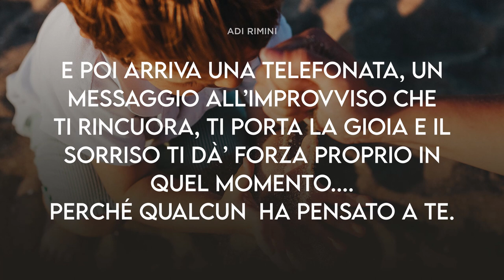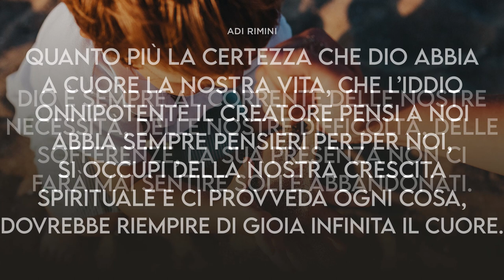"I Pensieri di Dio" - Meditazione Salmo 139:17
“Oh, quanto mi sono preziosi i tuoi pensieri, o Dio! Quant’è grande il loro insieme!” Salmo 139:17

“I pensieri di Dio”

Sarà’ capitato a tutti di trovarsi in un momento particolarmente difficile in cui la sensazione della solitudine è più profonda che mai.
Pensi che nessuno sia interessato abbastanza a te da avere un pensiero affettuoso, una parola di incoraggiamento di cui senti veramente il bisogno.
E poi arriva una telefonata, un messaggio all’improvviso che ti rincuora, ti porta la gioia e il sorriso ti dà’ forza proprio in quel momento. perché qualcuno ha pensato a te.
Quanto più la certezza che Dio abbia a cuore la nostra vita, che l’Iddio onnipotente il creatore pensi a noi abbia sempre pensieri per per noi, si occupi della nostra crescita spirituale e ci provveda tutto, dovrebbe riempire di gioia il cuore.
Dio è sempre al corrente delle nostre necessità, delle nostre difficoltà e sofferenze e la sua presenza non ci farà mai sentire soli e abbandonati.
Nonostante la nostra mente non comprenderà mai appieno quanto siano profondi e completi i suoi pensieri. è bello poter esclamare: “Quanto mi sono preziosi i tuoi pensieri oh Dio!”